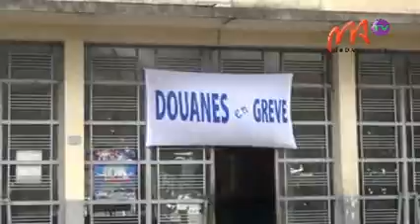3 GEM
Suite à l'annonce de la grève illimitée du syndicat des employés des douanes, le GEM, le SIM, le GEFP et le FIVPAMA lancent un appel au gouvernement, à l'administration douanière et au Syndicat des employés des douanes pour le règlement urgent du conflit.